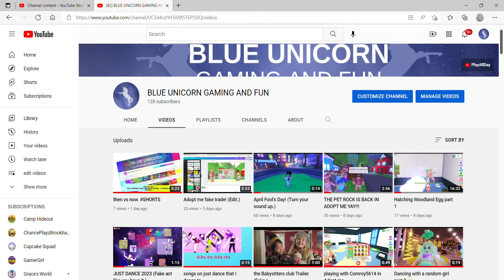BLUE UNICORN GAMING AND FUN 128 SUBS! 😆